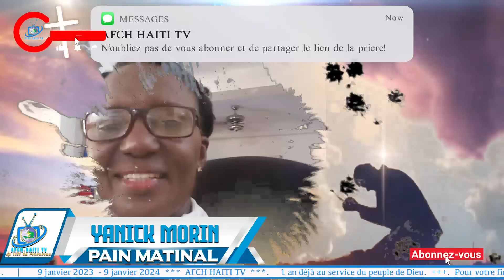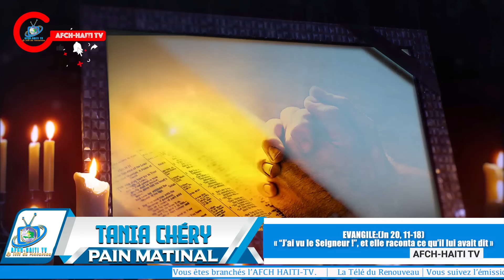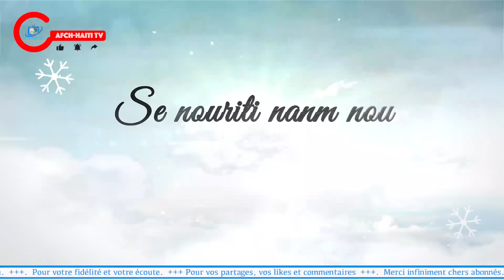Prière : Pain matinal | Octaves de Pâques | Mardi 02 Avril 2024 | AFCH-HAÏTI TV